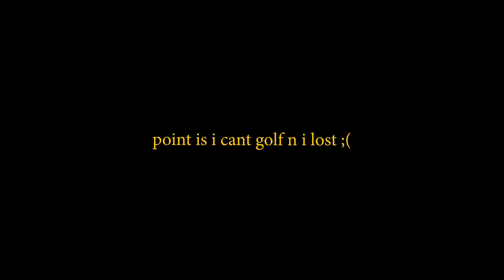Scratching Strangers Backs Prank!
going to 4ore
going to walmart
scratching peoples backs

notificationsquad in comments if one of the first to see this video.

I do this youtube thing for fun don't take anything I do seriously and don't do it yourself if you can get in trouble. For dumb stuff that I do.